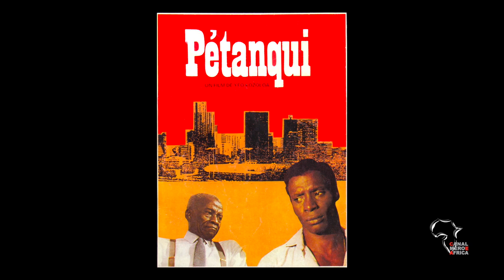CINE CLUB AFRIQUE - PETANQUI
Le ciné-club africain : Pétanqui - Cycle Sidiki BAKABA.

Le comédien et réalisateur franco-ivoirien Sidiki Bakaba, un des doyens du 7ème Art du continent, est le pilote de la série "Le ciné-club africain". Il présente à travers trois leçons introductives, de 15 minutes environ, trois films marquants, auxquels il a participé, sur le cinéma contemporain d'Afrique. Ce deuxième épisode est sur un film de Yéo Kozoloa cinéaste ivoirien. "Pétanqui est un film qui marqua le cinéma africain avec la rencontre de deux comédiens de légende Douta Seck et Sidiki Bakaba.

© Canal Méroë Africa -  2023 - La chaîne Youtube de décryptage et de promotion des cultures du monde noir.